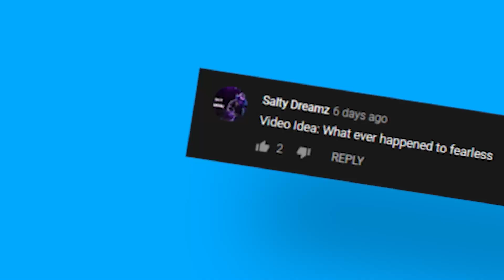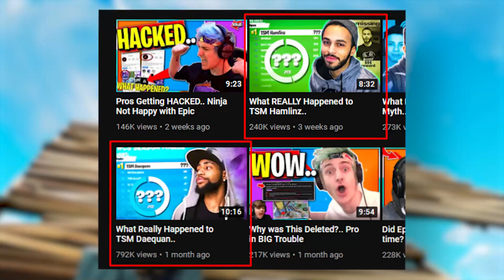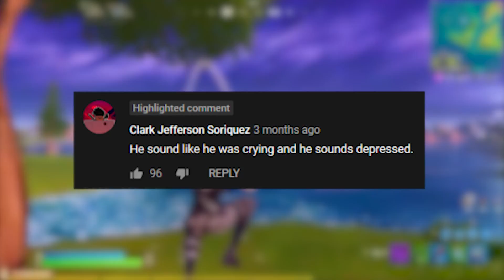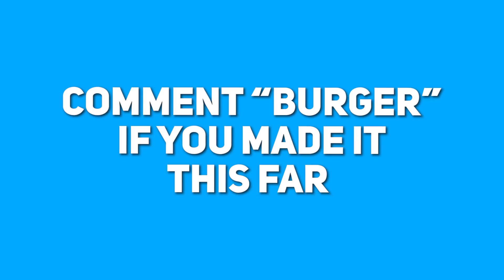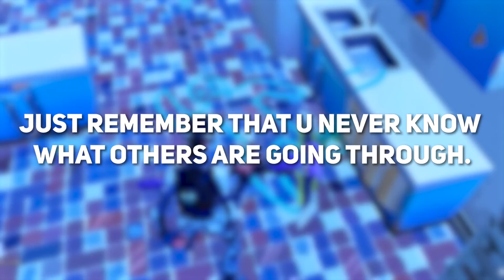What really happened to Fe4rless..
Fe4rless disappeared 4 months ago but the clues of his return are popping up. Where did he go and is Fe4rless okay? Do not miss what he said at the end of this video.

ZTL Zero to Legend YouTube Course

Tons of YouTubers like you are blowing up using this 36 day course put together by everything the biggest YouTubers on the platform know. Grab this today if you want to take your channel to the next level fast and learn editing secrets, thumbnail and title tricks, and everything else.

My ENTIRE Gaming Setup and Equipment: